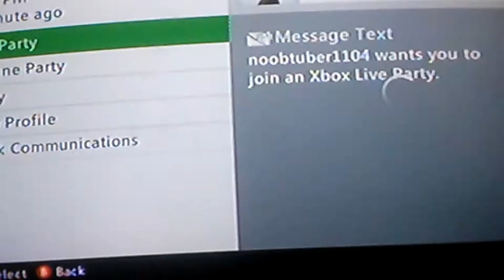Assassin's Creed 3 Wolf Pack W/ noobtuber1104